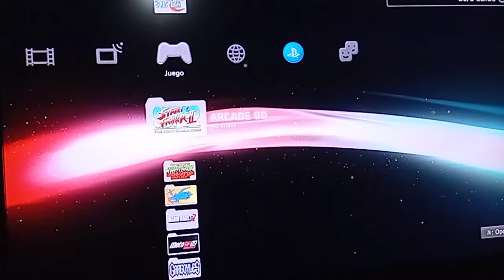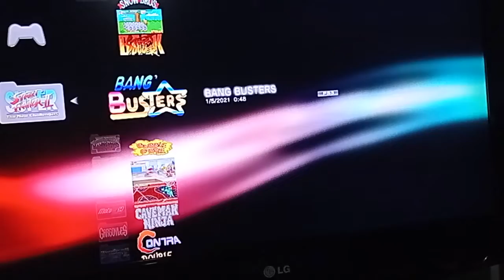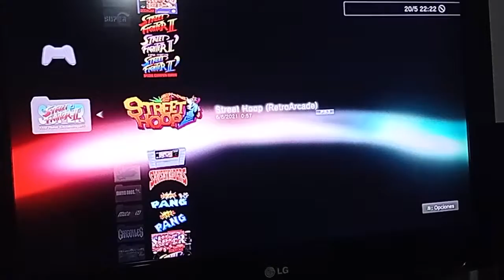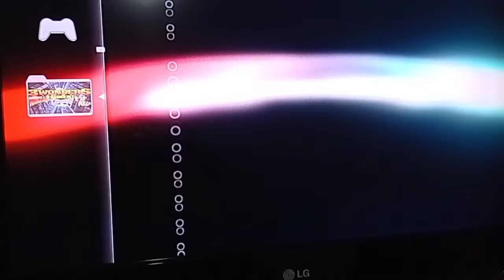PS3 juegos retro part1